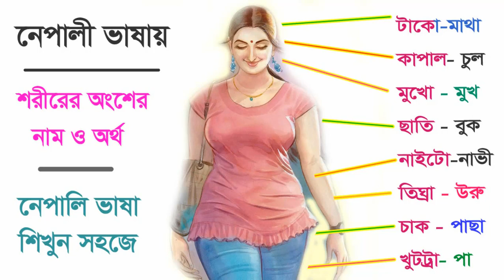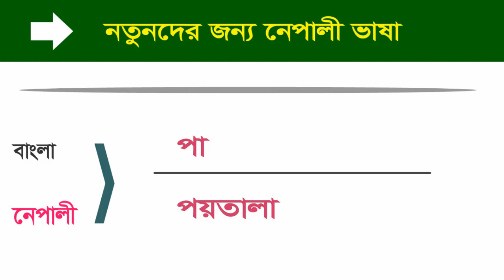নেপালী ভাষায় শরীরের অঙ্গের নাম - Body parts Names in Nepali - Learn Nepali for Beginners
Parts of Body ,নেপালী ভাষায় শরীরের অঙ্গের নাম - Body parts Names in Nepali - Learn Nepali for Beginners.
A new video easy learn and spoken you free .Basic Napali Speaking Course. Always helpful in this tutorial